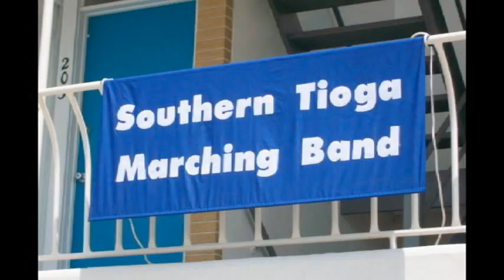Join Southern Tioga Marching Band Fall 2011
Southern Tioga Marching Band is open to any students in the Southern Tioga School District who will be in grades 7-12 during the 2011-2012 school year!